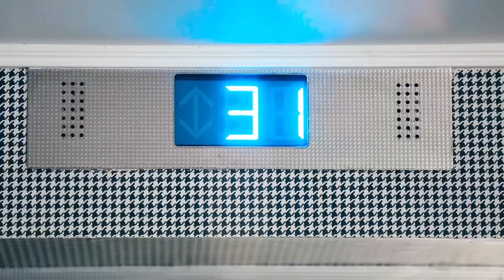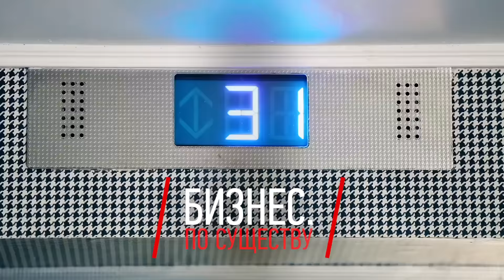WBC Media. Бизнес по существу: Мирон Гориловский, Полипластик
Гость: Мирон Гориловский, основатель, генеральный директор группы Полипластик
Ведущий: Ольга Трубачева, основатель  WBC